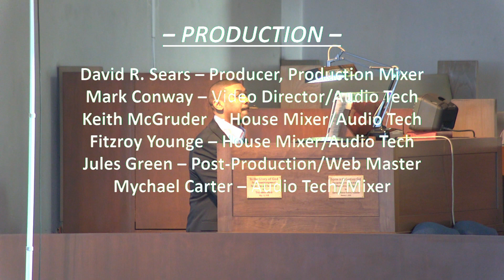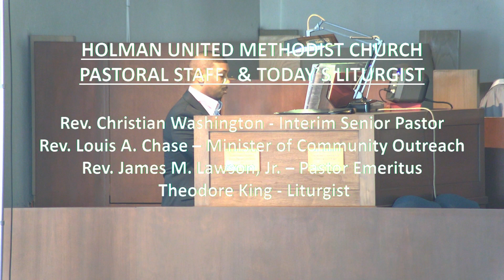8AM – May 5, 2024, 6th Sunday of Easter, Holy Communion, Cinco de Mayo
In-person worship services are being held in the sanctuary at 8am and 11am. We invite you to worship with us via live stream: 8AM & 11 AM

For your convenience, the Holman Commitment Card is now available to complete and submit online.

To make an online gift to Holman Church, please click on VANCO or GIVELIFY to support our ministries.

CLERGY
Rev. Christian Washington, Interim Senior Pastor
Rev. Louis A. Chase, Minister of Community Outreach
Rev. James M. Lawson, Jr., Pastor Emeritus

LITURGIST
8:00 & 11:00 AM Theodore King

MUSIC MINISTRY
Holman Choir
Robert Johnson, Jr., Organist
William Campbell, Jr., Director

PRODUCTION
David R. Sears - Producer, Production Mixer
Keith McGruder - Monitor & FOH Mixer, Audio Tech
Mark Conway - Video Director / Operator
Fitzroy Younge - Monitor & FOH Mixer, Audio Tech
Jules Green - Video Post-Production
Mychael Carter – Audio Tech/Mixer